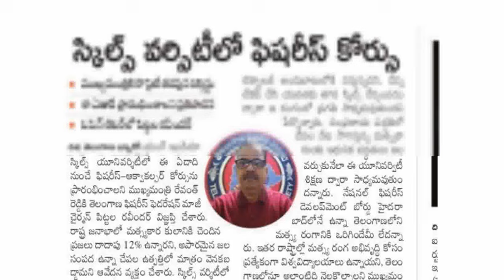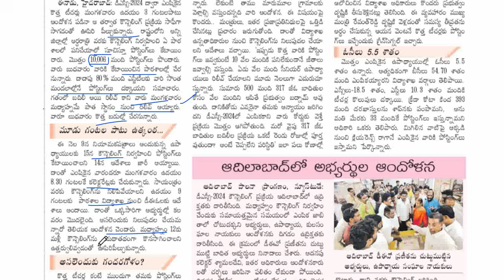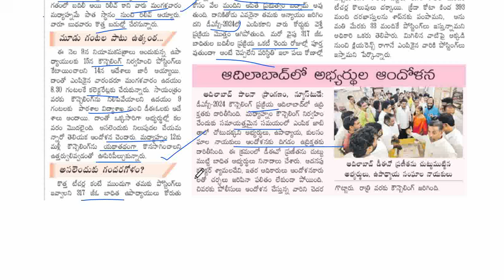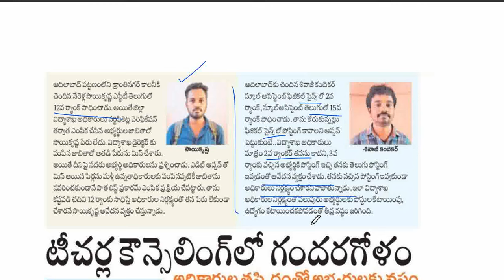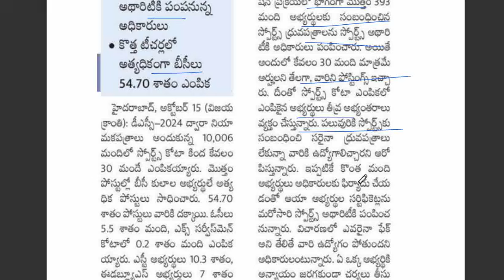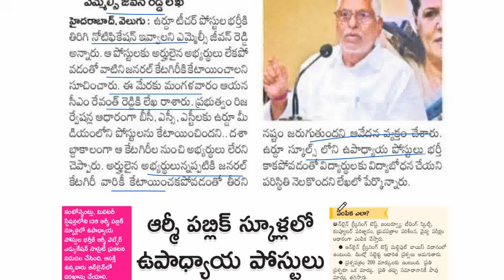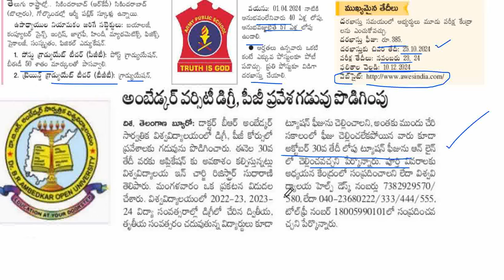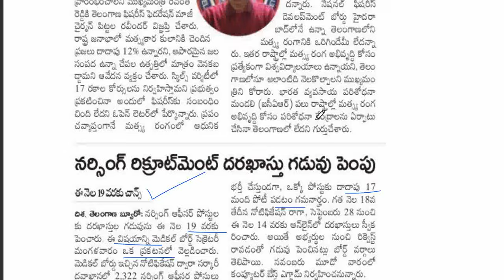కొత్త కౌన్సిలింగ్లో గందరగోళం. నేడు జాయినింగ్, ఆర్మీ పబ్లిక్ స్కూల్ లలో టీచర్ ఉద్యోగాలునోటెట్,సీటెట్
TG TET DSC 2024-25 డీఎస్సీ ఫ్రీ క్లాసెస్ ,ఫ్రీ మెటీరీయల్   లేటెస్ట్ అప్డేట్స్ తెలుసుకోవడానికి, క్రింది మన శ్రీ సాయి ట్యుటోరియల్ గ్రూప్స్ లో జాయిన్ అవ్వగలరు. 👇👇

TS TET DSC కి ఉపయోగపడే చాలా ముఖ్యమైన క్వాలిటీ ప్రాక్టీస్ బిట్స్ 3వ తరగతి నుంచి 9వ తరగతి వరకు (సైన్స్) మీ టెట్ డీఎస్సీలో మంచి స్పోర్ట్స్ సాధించడానికి మీ ప్రిపరేషన్ మరింత పటిష్ట పరచడానికి చాలా ఉపయోగపడే ప్రాక్టీస్ బిట్స్👇👇